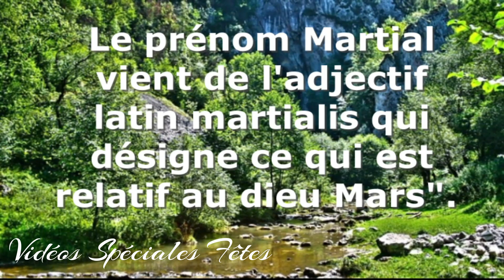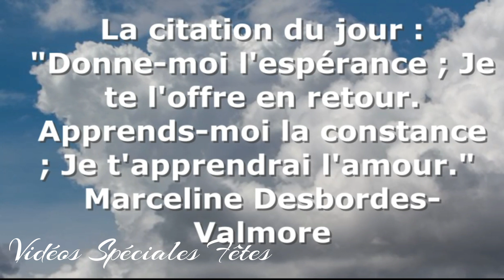🐬💌🐬Bonne Fête Martial 🐬💌🐬